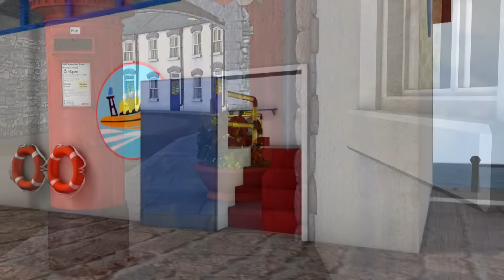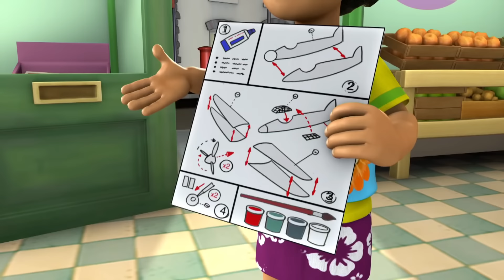Salvataggio di Giove! | Sam il pompiere | WildBrain Italiano